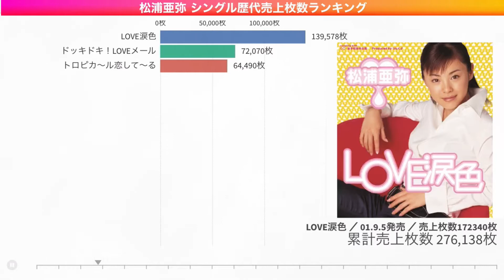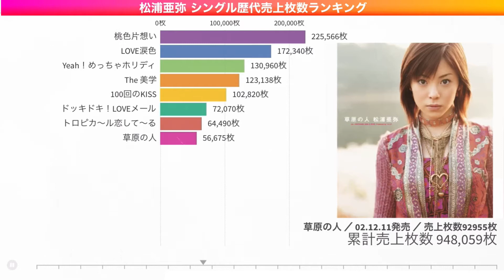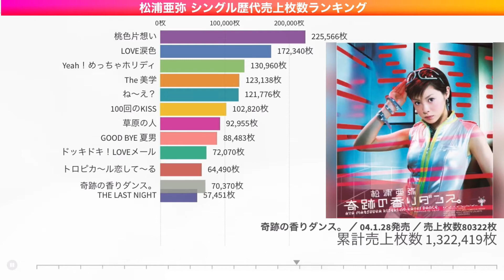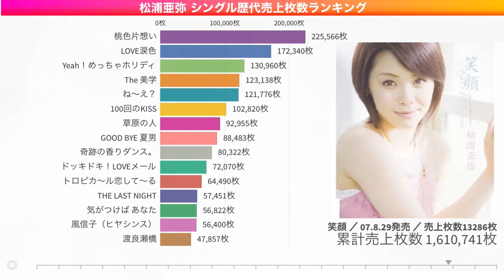松浦亜弥 シングル歴代売上枚数ランキング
OOPS DATAでは面白そうなデータをランキングチャート形式でご紹介します。
今回は【松浦亜弥 シングル歴代売上枚数ランキング】です。
今回のシングル曲は以下の通りです。

ドッキドキ！LOVEメール
トロピカ～ル恋して～る
LOVE涙色
100回のKISS
桃色片想い
Yeah！めっちゃホリディ
The 美学
草原の人
ね～え？
GOOD BYE 夏男
THE LAST NIGHT
奇跡の香りダンス。
風信子（ヒヤシンス）
YOUR SONG～青春宣誓～
渡良瀬橋
ずっと 好きでいいですか
気がつけば あなた
砂を噛むように･･･NAMIDA
笑顔
きずな
チョコレート魂

CDジャケット画像
引用元：松浦亜弥 - Produce Work つんく オフィシャルウェブサイト

解説文章
引用元：ウィキペディア